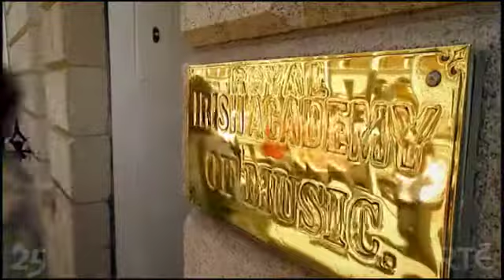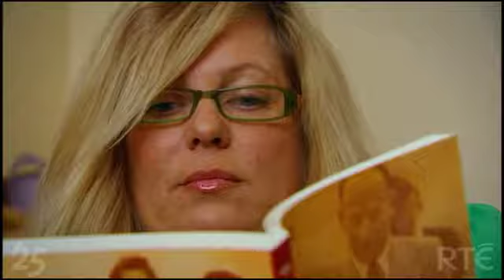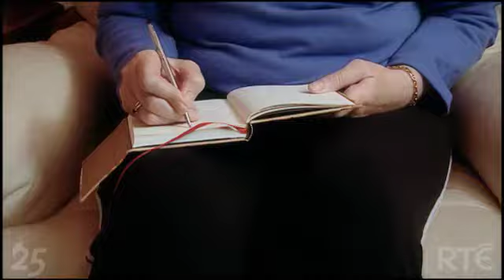Documentary Online and Colour Showreel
General Online and Colour Showreel, Documentaries for RTE (Irish Public TV)
Online Editor and Colourist John R Moore